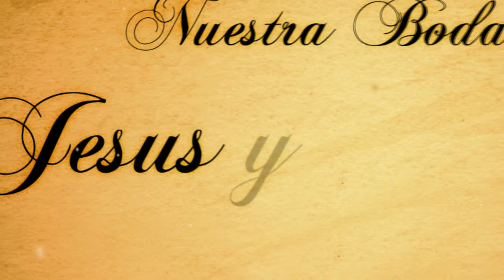Professional photo and video in Houston for wedding and quinceanera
ALL INCLUSIVE package:

- Studio photo session
- Texturized photo RETOUCH 24 x 30 with frame or Life-size Standup
  72" x 48" Photo
- After effects Slideshow
- Unlimited photos
- High Definition video at home, Church, park and reception
- High lights Videoclip
- 2 DVDs sets
- 1 Bluray
- 300 photos album
- 1 DVD with all the studio and event photos
- Website for a year with all the photos and complete video

Ask for our BASIC package